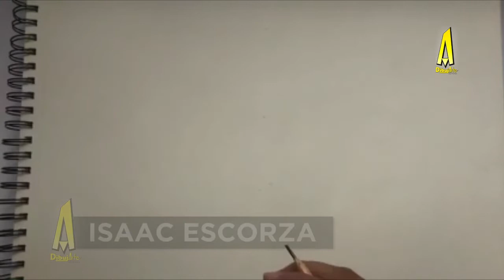Tips de Dibujo: Batman con Tinta China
El profesor Isaac Escorza nos tiene de nueva cuenta unos cuantos tips para dibujar, y en esta ocasión se trata de el rostro de Batman, usando la técnica de tinta china. Estos y muchos otros tips los podrás aprender en Dibujarte School.

Facebook como: Dibujarteschool.